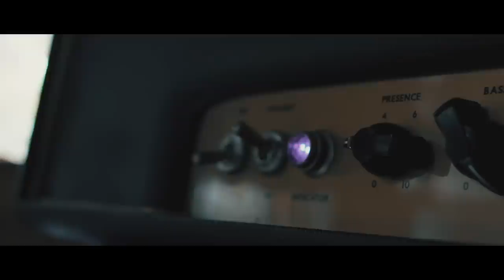Brother Hawk - The Clear Lake (Official Video)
Engineered & mixed by TJ Elias
Mastered by Billy Joe Bowers
Filmed & edited by Wombat Fire